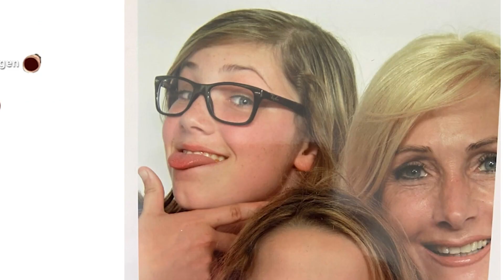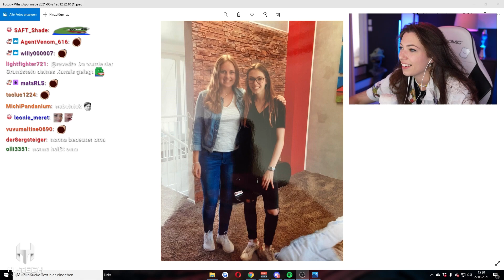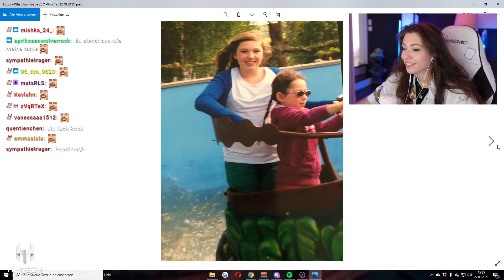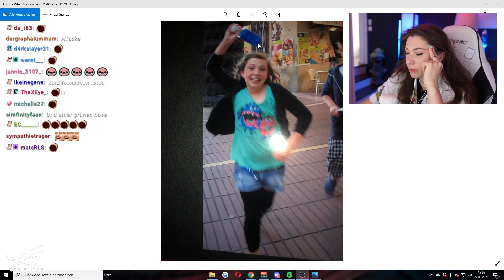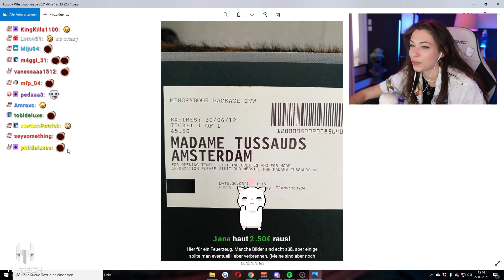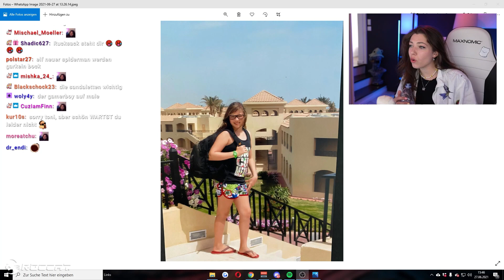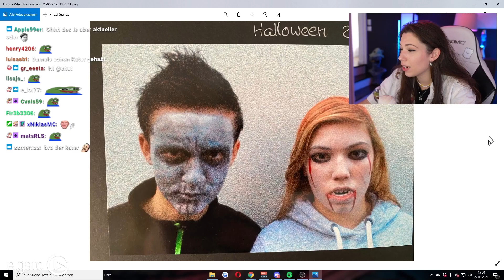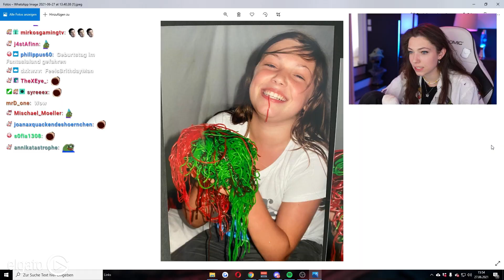Wir schauen uns MEINE peinlichsten Kinderfotos an! 😂 (man erkennt mich nicht wieder...!)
Ich hab meine Mom gebeten mir die lustigsten Fotos aus meiner Kindheit zu schicken und wir haben uns die besten davon gemeinsam im Stream angeschaut. Viel Spaß mit dem Video!